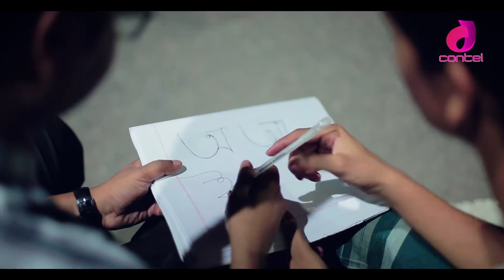Ekta Fuler Shopno by Apon Ahsan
Song : Ekta Fuler Shopno
Singer : Apon Ahsan
Lyric & Tune: Shafayat Tausif
Music composer : Borno Chakroborty
Mix & Master : Borno Chakroborty
Album : Bojhena Mon
Label : Contel

For Ring Tune :
GP : WT 6797331 Sent 4000
Robi : GET 6797331 Sent 8466
Airtel: CT 6797331 Sent 3123
TT: TT 6797331 Sent 5000
BL: DOWN 5964108 Sent 2222